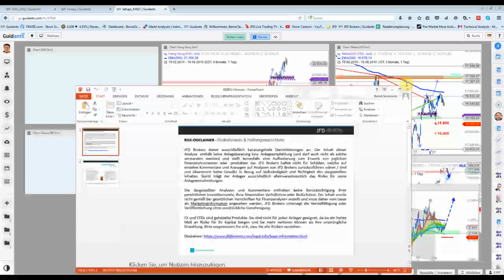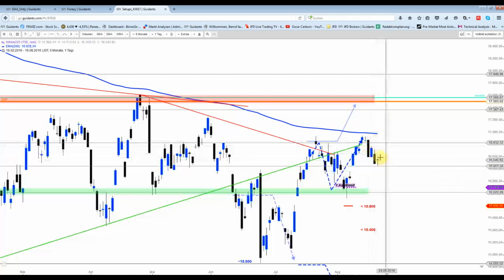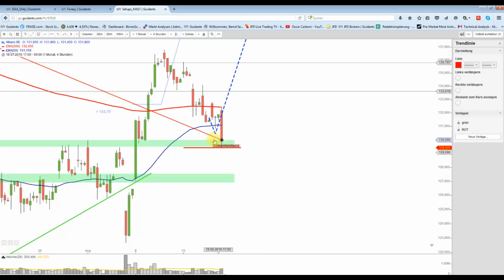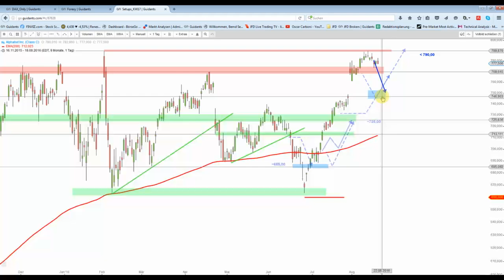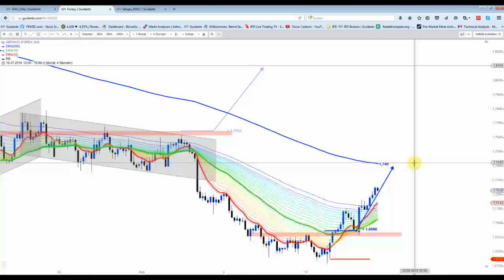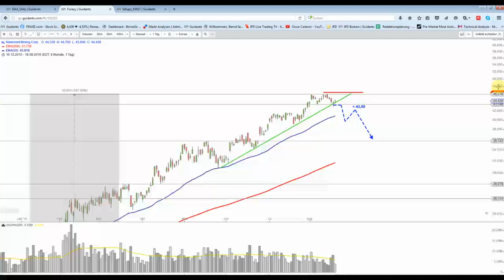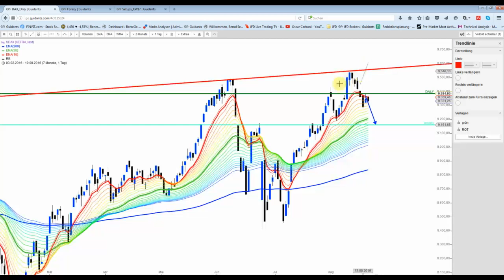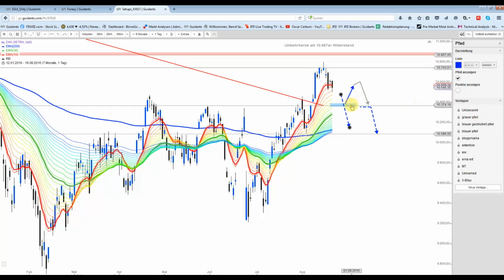19. August: DAX dreht exakt bei 10.500 Punkten nach oben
Allianz kommt ins schlingern, doch momentan hält die 130,00 EUR-Marke. Gold und Silber mit Abgaben...